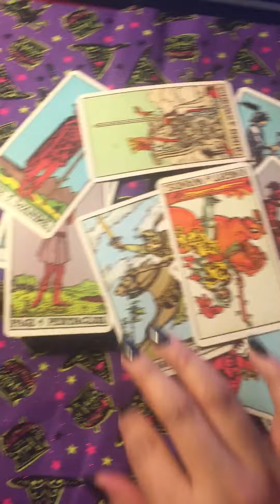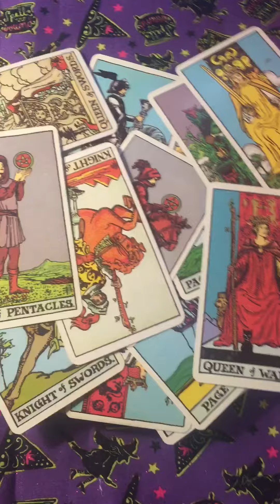31 Days of Tarot Challenge - Day 14